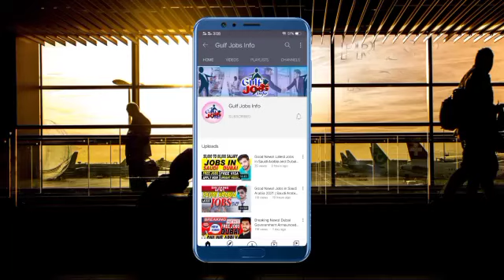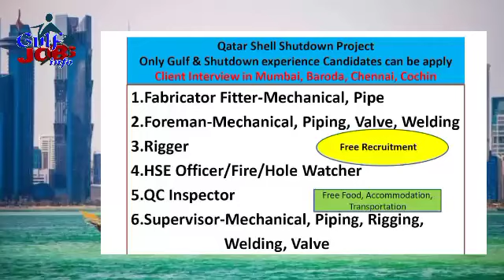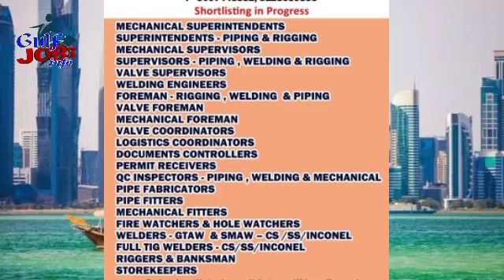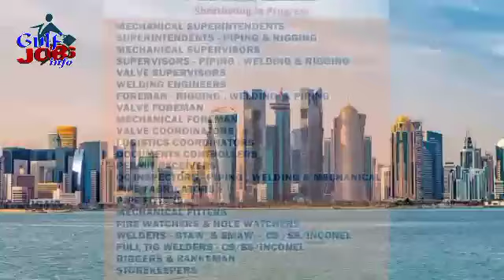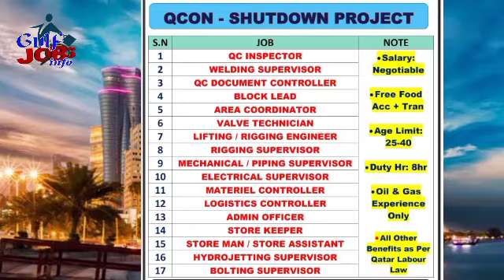Qatar Jobs Hiring 2021 || Jobs For India and Pakistan || July Update Jobs || Free Visa || Urdu/Hindi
Today's Jobs:
01) Ptw Coordinator Jobs In Qatar
02) Fabricator Fitter Jobs In Qatar
03) Mechanical Pipe Jobs In Qatar
04) Foreman – Mechanical Jobs In Qatar
05) Piping Valve Jobs In Qatar
06) Welders Jobs In Qatar
07) Hse Officer Jobs In Qatar
08) Fire Hole Watcher Jobs In Qatar
09) Supervisor Mechanical Jobs In Qatar
10) Piping Rigging Jobs In Qatar
11) Ac Technician Jobs In Qatar
12) Mechanical Superintendents Jobs In Qatar
13) Superintendents - Piping & Rigging Jobs In Qatar
14) Mechanical Supervisors Jobs In Qatar
15) Supervisors - Piping Jobs In Qatar
16) Welding Rigging Jobs In Qatar
17) Valve Foreman Jobs In Qatar
18) Mechanical Foreman Jobs In Qatar
19) Valve Coordinators Jobs In Qatar
20) Logistics Coordinators Jobs In Qatar
21) Documents Controllers Jobs In Qatar
22) Permit Receivers Jobs In Qatar
23) Qc Inspectors Jobs In Qatar
24) Piping, Welding & Mechanical Jobs In Qatar Jobs In Qatar
25) Pipe Fabricators Jobs In Qatar
26) Pipe Fitters Jobs In Qatar
27) Supervisor Welding Jobs In Qatar
28) Foreman Welding Jobs In Qatar
29) Qc Inspector Jobs In Qatar
30) Welding Supervisor Jobs In Qatar
31) Qc Document Controller Jobs In Qatar
32) Block Lead Jobs In Qatar
33) Area Coordinator Jobs In Qatar
34) Valve Technician Jobs In Qatar
35) Lifting / Rigging Engineer Jobs In Qatar
36) Rigging Supervisor Jobs In Qatar
37) Mechanical / Piping Supervisor Jobs In Qatar
38) Electrical Supervisor Jobs In Qatar
39) Materiel Controller Jobs In Qatar
40) Logistics Controller Jobs In Qatar
41) Admin Officer Jobs In Qatar
42) Store Keeper Jobs In Qatar
43) Store Man Jobs In Qatar
44) Store Assistant Jobs In Qatar
45) Hydrojetting Supervisor Jobs In Qatar
46) Bolting Supervisor Jobs In Qatar